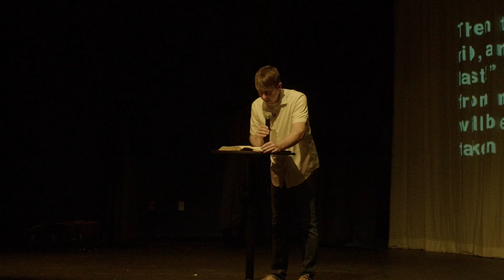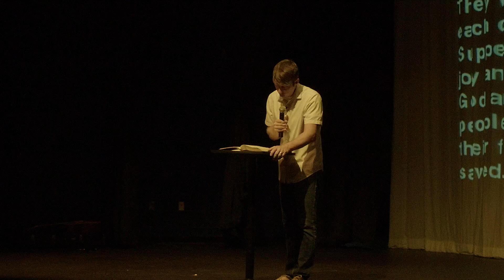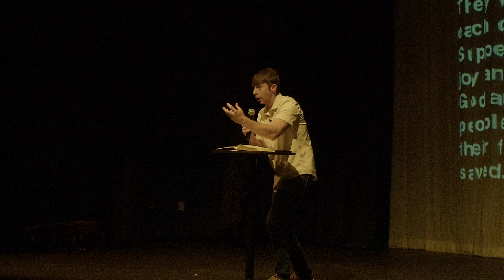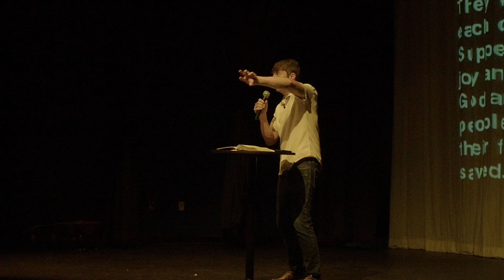We Are The Church Week 3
Join us as we continue the, "We Are The Church" series at Providence Grove High School!!